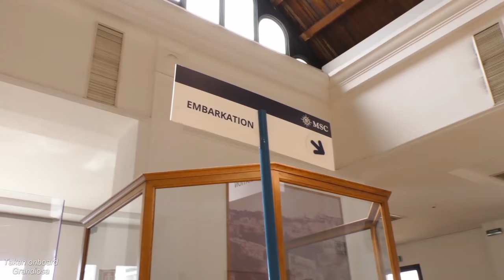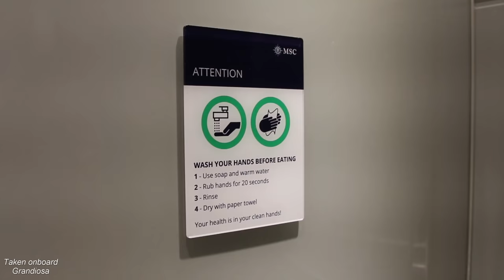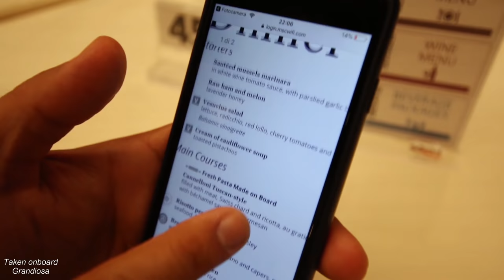Cruising has returned to the UK onboard MSC Virtuosa!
Join me as I let you know all about the first cruise ship to sail with passengers from a UK port in 14 months! In this video I'll talk all about this fantastic ship and some of her key features!

If you want to know more about Cruising with Matthew, check out my ;

Clubhouse: @MatthewCruises

All photos and videos by MSC Cruises